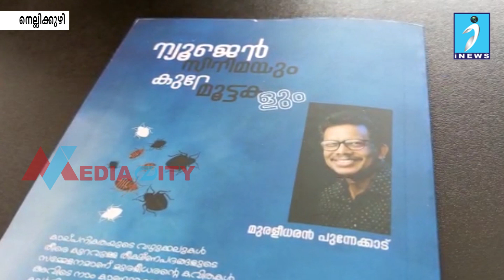മുരളീധരൻ പുന്നേക്കാടിന്റെ "ന്യൂജൻസിനിമയും കുറെമൂട്ടകളും" എന്ന കാവ്യസമാഹാരം പ്രകാശനം ചെയ്തു